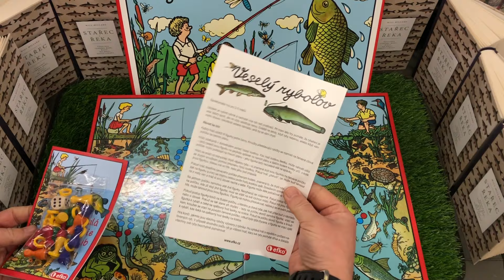Desková hra pro rybáře Veselý rybolov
✅ Rodinná společenská hra pro 2-5 hráčů vytvořená z ilustrací legendárního kreslíře Jiřího Wintera Neprakty.
✅ Dokážete vytáhnout z rybníka více ryb než protihráči? Jednoduchá zábavná hra pro děti, která rozvíjí trpělivost, schopnost analytického uvažování a jemnou motoriku u těch nejmenších hráčů.